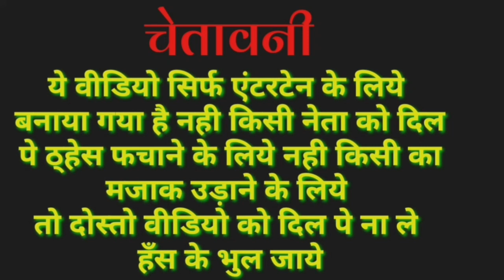VIDEO MODI DANSH FUNNY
VIDEO​ | फंसाली बंगलिनिया - Modi Shilpi​ Raj - Fansali Bangliniya - Bhojpuri Hit Song 2021DISCLAIMER

 nonstop,
bhojpuri nonstop dj song,
Bhojpuri nonstop song,
bhojpuri nonstop dj song 2020,
bhojpuri nonstop dj,
bhojpuri nonstop gana,
bhojpuri nonstop dj remix,
bhojpuri nonstop 2020,
bhojpuri nonstop audio,
bhojpuri nonstop audio song,
bhojpuri nonstop awdhesh premi,
bhojpuri nonstop album,
bhojpuri nonstop all song,
bhojpuri nonstop album song,
bhojpuri nonstop arkestra song,
bhojpuri nonstop audio gana,
bhojpuri nonstop bhakti song,
bhojpuri nonstop bhojpuri,
bhojpuri nonstop bewafai song,
bhojpuri nonstop bhajan
Video Bana Ke Kar Degi Viral